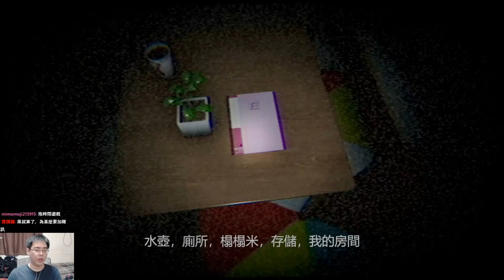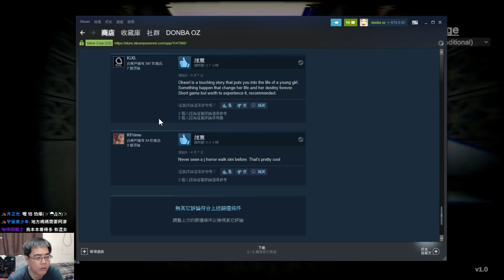又現實又致鬱的恐怖遊戲【Okaeri】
steam恐怖遊戲。關於一對母女的小故事。

有興趣追隨的話可以在下方找到網址連結